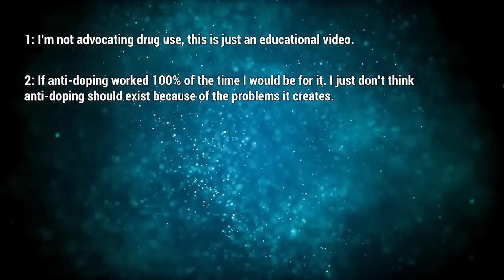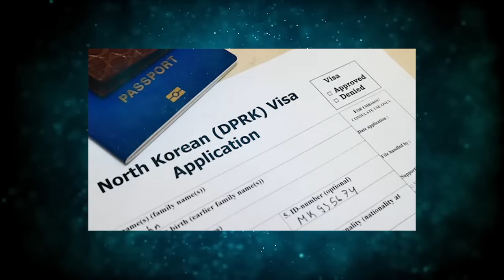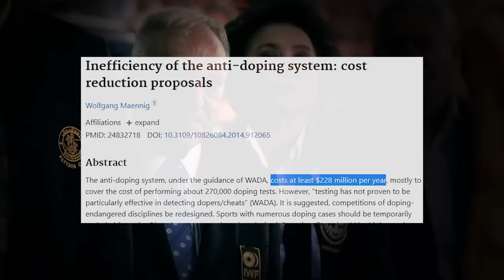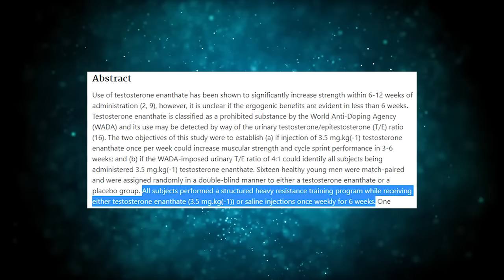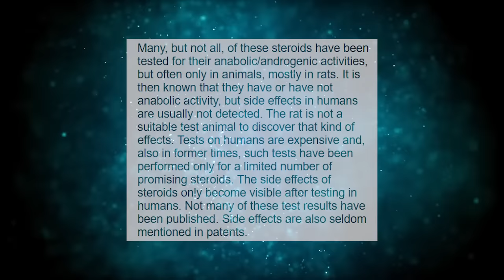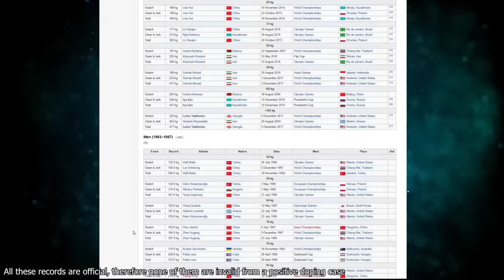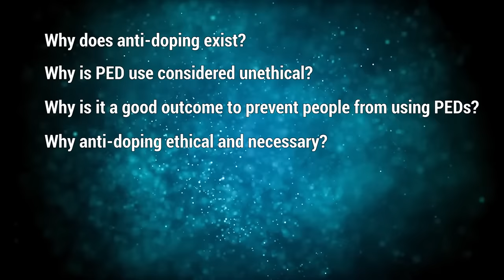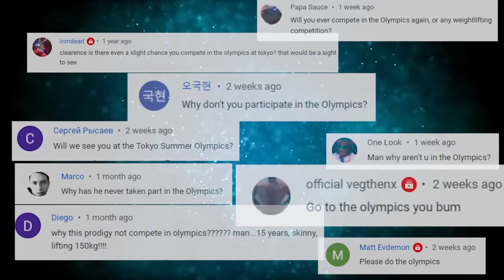Why I'm Against Anti-Doping Part 1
Stock Footage and Video Credit:

5:09 Abstract World Map by Motion Made. Video found here:

7:34 Toilet Stock Footage. Video found here:

8:30 Money HD Stock Video. Video found here:

22:38 drugs and money stock footage. Free stock footage by 118 carat films: